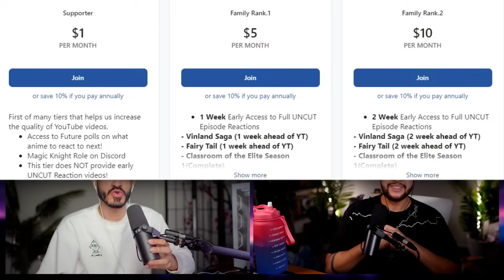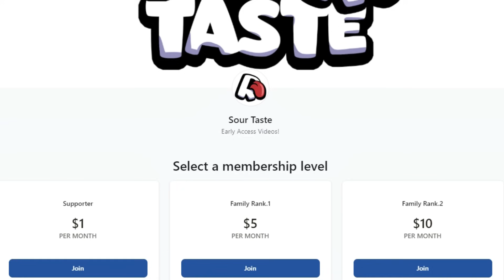PEAK COMEDY!! Strong Girl Bong-soon 힘쎈여자 도봉순 Episode 3 Reaction